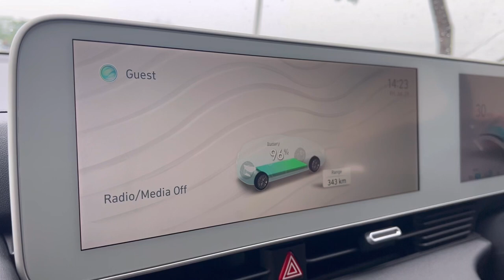Hujan-hujan naik mobil listrik sama Istri, GAK KESETRUM LHO!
Terimakasih Istriku @clairinechristabel

Line            : @jojosuherman

Joshua Suherman's Youtube is under management of:
dr.m, Indonesia's First Certified Official Youtube MCN (Multi Channel Network)